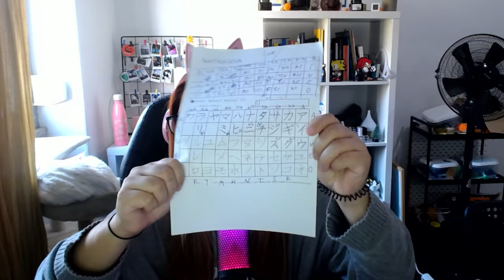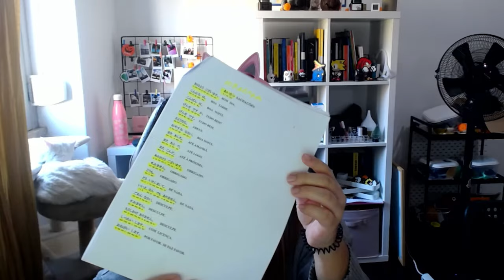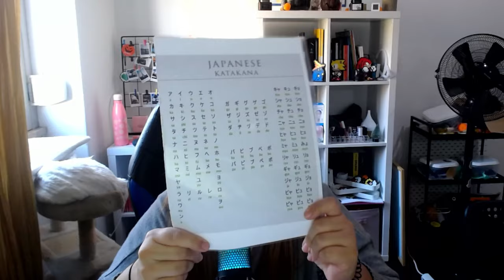Learning Japanese! From scratch! Requirements to live and work in Japan! HOW TO LEARN JAPANESE!?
Hi all I started learning Japanese in the beginning of October. It has been almost a month now! I am having skype lessons 2x a week.

TABLE of CONTENTS 00:00
Exams Intro: 1:50
Japan Restrictions: 3:50
Intro: 7:00
Speaking Japanese beginning: 8:14
Japanese Materials from my class: 10:24
Japanese class me speaking it: 12:30
Jugyou Hyogo / class terms: 12:45
KOSOADO and some vocabulary: 16:20
Numbers: 21:38
Time: 23:10
Minutes 23:40
Saying the Months: 25:10
Saying the days: 25:25
Verbs: IKU ikimasu ikimashita, ikimasen and ikimasendeshita
APPS TO USE TO LEARN: 27:00
NETFLIX in Japanese: 29:00

USEFUL LINKS / INFO TO LEARN JAPANESE

Games you can play from steam to learn japanese:
Learn Japanese To Survive! Katakana War
Learn Japanese To Survive! Kanji Combat
Learn Japanese To Survive - Hiragana Battle

LIST OF APPS FROM GOOGLE PLAY THAT I USE TO STUDY:
DROPS AND DROPS JAPAN (IF YOU USE BOTH WITH 2 DIFFERENT EMAIL ACCOUNTS YOU CAN HAVE 10 MINUTES FREE PER DAY)
DUOLINGO - LEARN STANDARD MODE AND LEARN HIRAGANA AND KATAKANA CHARACTERS

LIST OF THE PLACES WHERE YOU CAN DO THE EXAM (JLPT N5, N4, N3, N2 N1) ALL OVER THE WORLD, FIND YOUR COUNTRY HERE:

🤯Watch my
🎮 Streams  → @justmeahere

Unboxing Inku Crate August 2021

Unboxing Japan Crate August 2021

 🤯Software  that I use to make videos  🤯
Adobe Premiere Pro for the video editing
Mixcraft for the audio
Adobe Photoshop for images

🌼  MY GEAR  🌼
Microphone: HyperX QuadCast S RGB
Video Card: NVIDIA GeForce GTX 1050
Processor:  Intel Core i5-11600K 6-Core 3.9GHz
Disks: HDD 2TB, 1 500GB SSD
Screens: Gaming LG 24GL600F-B (24'' - 1 ms - 144 Hz - FreeSync) (2x)
Razer BlackWidow TE Chroma v2 Mechanical Gaming Keyboard
Mouse: Razer Lancehead Tournament Edition - Quartz
Headset: Headset Razer Kraken 2019 7.1 Surround Quartz
Camera: Logitech C930
Game Capture: RAZER Ripsaw HD
Motherboard: Motherboard ATX MSI MAG B560 Torpedo
PSU: Corsair RM Series RM750

All of these products I own and have tested!

this video HOW TO MAKE STICKERS AT HOME(CHEAP AND EASY)